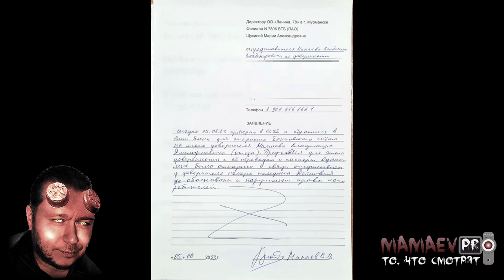МАМАЕВ ПРО ВТБ БАНК САМОУПРАВСТВО И НАРУШЕНИЕ ПРАВ ПОТРЕБИТЕЛЕЙ / Ч.1